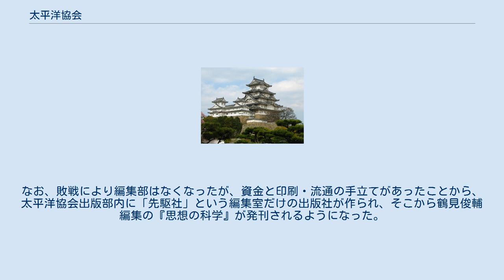太平洋協会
太平洋協会（たいへいようきょうかい）は、1938年（昭和13年）5月に設立され、1945年8月に解散した日本の国策調査・研究機関。
南洋の資源情報を求める海軍の協力のもと、鶴見祐輔を中心に設立された。
主要メンバーとして、平野義太郎、清野謙次、上田辰之助、逸見重雄らがいた。
 1938年5月、「太平洋国策の樹立」を標榜して設立され、副会長を松岡洋右、理事を鶴見祐輔とし、鶴見が事実上協会の運営を取りしきった（会長は当分空席とされたが最後まで就任者がいなかった）。
設立には海軍が大きく関与しており、これに鶴見ら日本IPR以来の知米派知識人が加わった（このためしばしば太平洋問題調査会と混同されるが、全くの別団体である）。
 同時期の国策調査機関は、同じ年に設立された東亜研究所に代表されるように、アジアないしユーラシアの総合的地域研究を進めるものが大半であったが、太平洋協会は今日でいう環太平洋地域、すなわち南北アメリカ大陸地域を調査対象に含めている点に大きな特徴がある。
太平洋戦争期には、関嘉彦を班長にボルネオ守備軍のもとで北ボルネオ（旧英領ボルネオ）での占領地調査を担当した。
 所員には講座派社会科学者で第二次世界大戦後に中国研究所を設立する左派の平野義太郎、河合栄治郎の弟子で戦後社会思想研究会を結成し民社党ブレーンとなる関嘉彦、あるいは思想の科学研究会を結成することになる人々など、多彩な人材が集まっていた。
また民族研究所・台北帝国大学南方人文研究所・西北研究所などと並んで、戦時期における人類学者の活動の場を提供した（太平洋協会には清野謙次・杉浦健一らが参加）。
 1943年には協会内にアメリカ研究室が作られ、丸の内の三菱ビル街に一室を設け、鶴見和子、坂西志保、都留重人、阿部行蔵らを主軸に、細入藤太郎、清水幾太郎、福田恆存らが加わり、戦時米国の実相調査が行われた。
 1945年8月の敗戦にともない解散、会の資産は中心メンバーであった平野らの「中国研究所」グループと関らの「社会思想研究会」グループに分割・継承された。
 機関誌『太平洋』は1938年12月に創刊され、1945年6月発行の8巻6号まで刊行を継続した。
なお、敗戦により編集部はなくなったが、資金と印刷・流通の手立てがあったことから、太平洋協会出版部内に「先駆社」という編集室だけの出版社が作られ、そこから鶴見俊輔編集の『思想の科学』が発刊されるようになった。